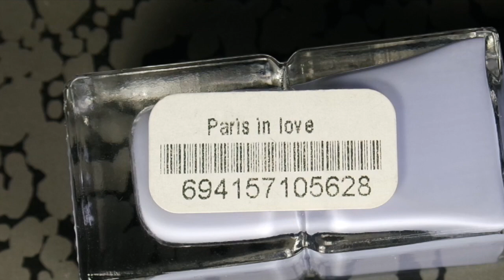How To - Madam Glam Nail Polish live swatches (PR unboxing and review)✓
OPEN MEEEE!

In this video:
Thank you so much to Katherine and Madam Glam for sending these nail polishes to me for review. My review and opinions on the polishes sent to me are my own and are not influenced by the fact that they were sent to me.
and using  my code Judinkanailart30.

To easily locate the nail polishes I have reviewed today, below is the full list with links:

All items in my videos were purchased by me unless otherwise stated. In every review video you will hear my honest opinion. Please keep in mind I am not a pro in any shape or form; just a simple girl who fell in love with nail art and beauty related things. If you have any questions and/or suggestions, please leave them in the comment section of this video. Thank you so much for being here and I am thankful for all of you. My goal is to post a new video twice a week.